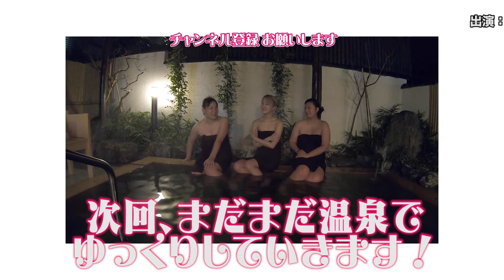【いわき温泉旅行編】#17 露天温泉でゆったり最近ハマっていることを話します。【ゆる旅番組】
今回お世話になったいわき湯本温泉Sah,

‹やり方①›
２）好きな動画を選ぶ
３）字幕の作成を行う

‹やり方②›
１）好きな動画にアクセスする
２）保存の横にある「…」を押して「翻訳を追加する」を押す
３）字幕の作成を行う

１本の動画をすべて行う必要はありません！部分的にも行うことができます。また、翻訳を行なっていただけた方は概要欄などにお名前を掲載させていただきます。